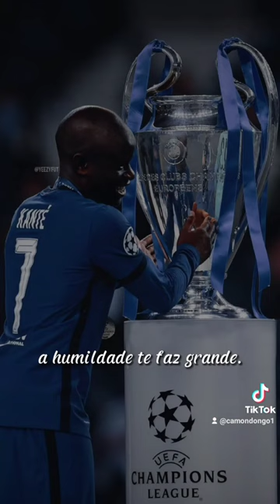Me segue no Tik Tok é camondongo